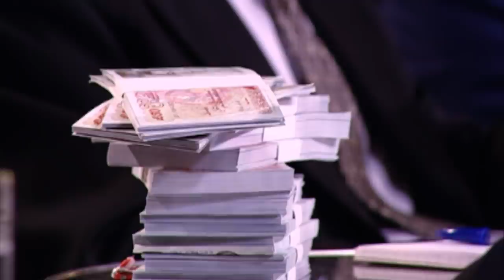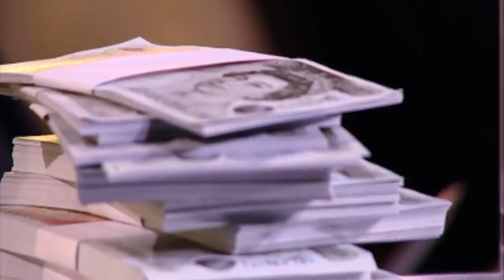Phillip Couldn't Care Less If His Brother Got SACKED! | Dragons' Den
Brothers and business partners Phillip and John Petty are pitching the 'IV Cam Industrial Control Systems' - A 3D measuring system using camera technology but will the Dragons grasp just how lucrative this opportunity could be? Philip and John are seeking an investment of £50,000 in return for a 5% equity stake.